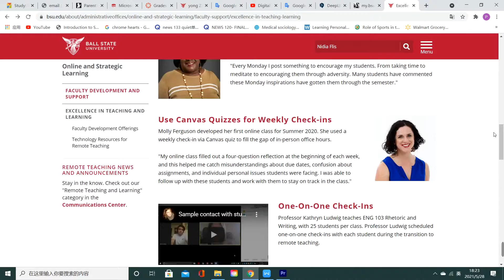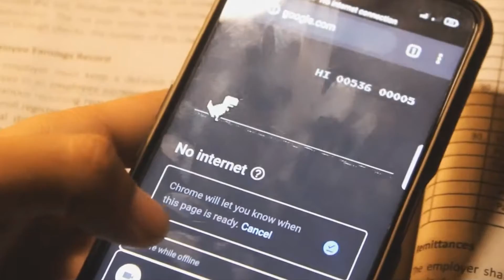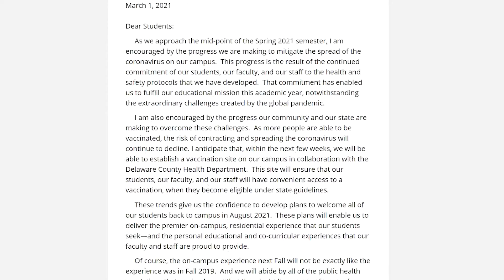Story 2 Lu